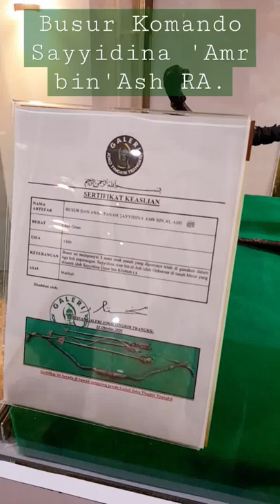Busur Komando Sayyidina 'Amr bin' Ash MaasyaaAllaah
Peninggalan Sejarah dari masa para Sahabat, yaitu busur Komando milik Sayyidina 'Amr bin' Ash RadhiaLlahu'anhu.

Busur ini terdapat di Galeri Museum Joko Tingkir Trangkil Temboro Magetan Jawa Timur. Diduga kuat milik Sayyidina 'Amr bin' Ash dan terdapat sertifikat keasliannya.

Selain busur terdapat juga 3 buah anak panahnya. Jika dilihat dari ukuran nya, para sahabat seperti nya memiliki ukuran badan lebih besar dari manusia saat ini.

Selain busur juga terdapat pedang, baju perang dan lain-lain nya. Kamu udah pernah kesini belum sob?